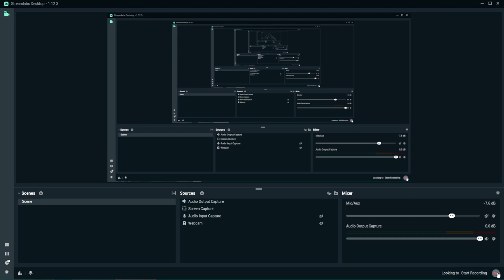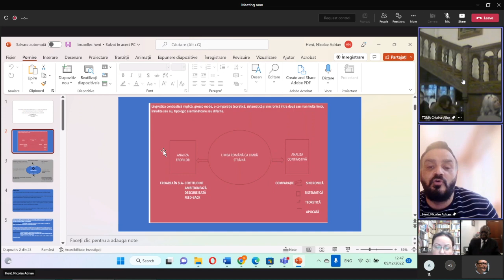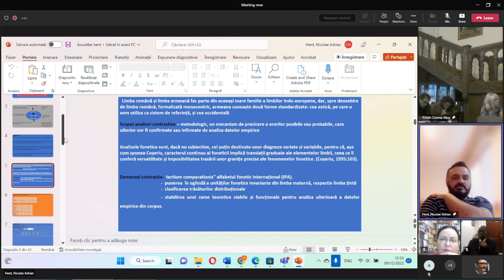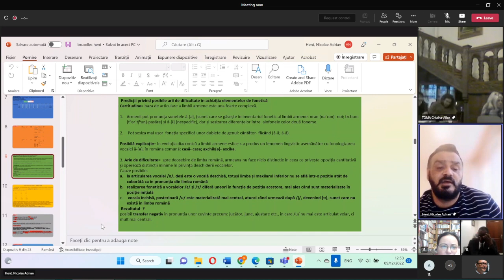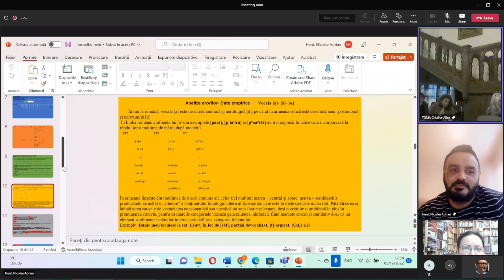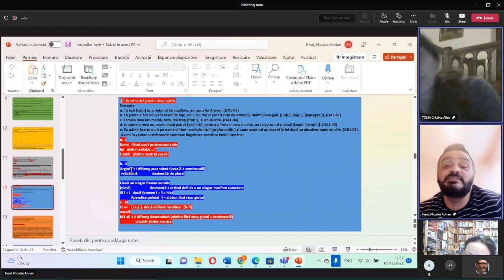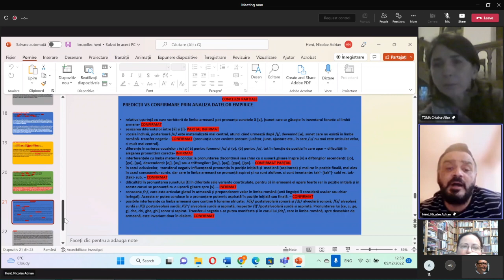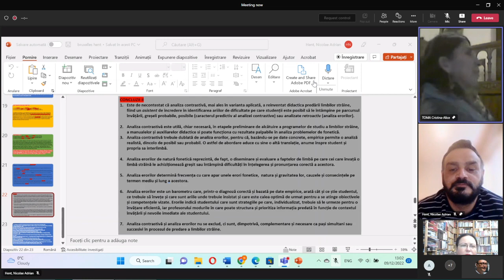(09) Nicolae Adrian HENȚ, ILR București - Elemente de fonetică în predarea RLS (2022.12.09)